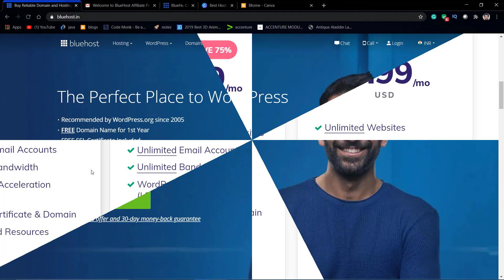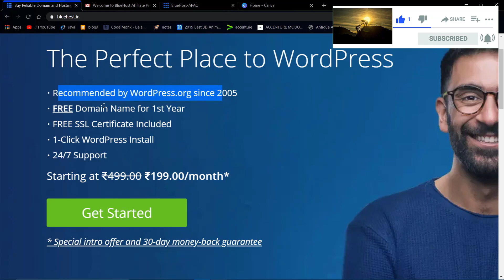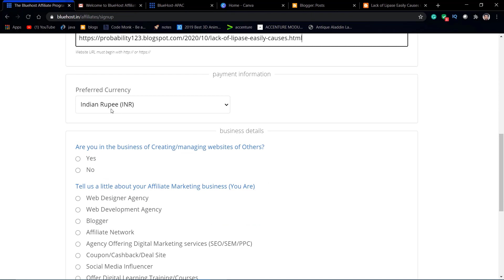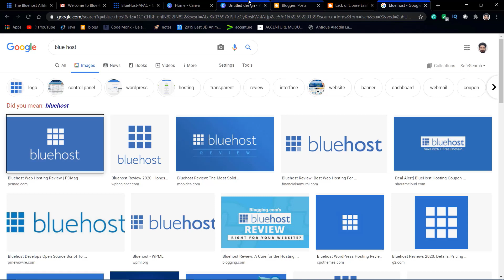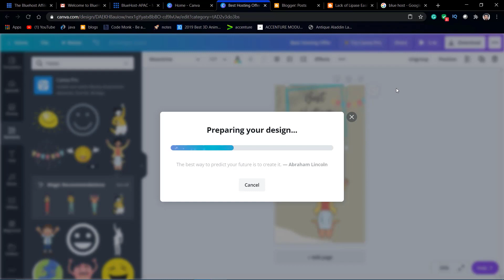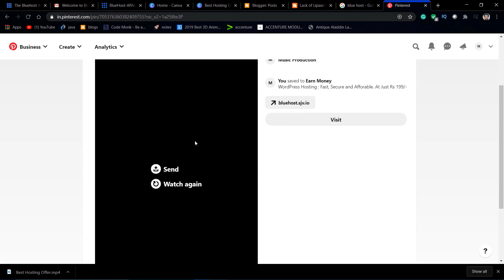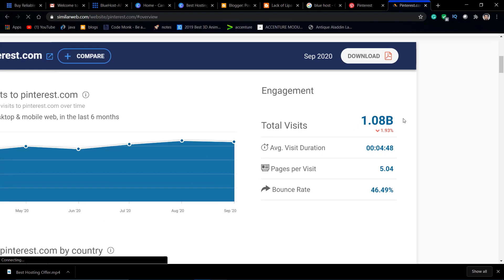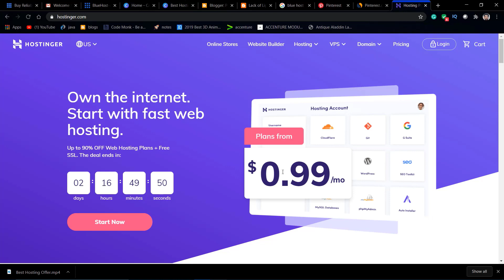Earn money from Affiliate Link [Make Money Online ]Work from Home | freelance | bluehost.in| Paypal🔥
Earn money  from Affiliate Link  | FREE Make Money | Work from Home | freelance | bluehost.in | Paypal | [Make Money Online] पार्ट टाइम जॉब 🔥

Best part time income. Work from home. Freelance work  from Affiliate Link    on  bluehost.in . 100% genuine. 100% free joining. No investment.

Other videos to earn money online:
1. How to Earn Money in Bug Bounty| Earn Rs 7 Lakhs/month | Part time job | paypal | पार्ट टाइम जॉब🔥

2. Make Money by Designing Products| Earn Money | Earn Rs 40,000 Online Selling For Free| Part time job

3. Earn Rs 1,00,000 |Part time job| Amazon Kindle | Work from home |freelance | paypal |पार्ट टाइम जॉब

6. Earn $1600 Daily From Quora for FREE! - Worldwide (Make Money Online)|Part time job | Money

Work from home. Part time income from Affiliate Link on  bluehost.in.
You can earn money from home as this required no skills and  no  investment.
Summary :
1.  Make Money Online
2. earn money online
3.online money making
4.online money making apps
5.online money income
6. Genuine work from home
7.Best work from home
8. Excellent income
9.Real part time job jobs in India
10. jobs in Bihar jobs in Jharkhand
11. jobs in Uttar pradesh
12. jobs in gujarat
13. jobs in tamil nadu
14. jobs in madhya pradesh
15. jobs in Rajasthan
16. jobs in haryana
17. jobs in punjab
18. jobs in Himachal pradesh
19.best part time
20. jobs best freelancer jobs
21.jobs in Kashmir
22.jobs in India
23. jobs in Delhi
24. Passive income Source
25. MAke money in lockdown
26. make money in 2020
27.earn money online from google
28.make money from  bluehost.in
29.make money from online website
30. passive income sources
31 . investment strategies
32. investment strategies for beginners
33. passive income ideas
34.passive income sources
35.passive income ideas in india
36 . earn money from  bluehost.in
37. designing   job
38. make money online from designing
39.  freelancing designing   job in india
40.  how to apply for freelance jobs
41. making money from memes
42. make money by uploading videos
43. make money by doing surveys
44. best way to earn fast money.
45. jobs in india online
46. find online jobs for home.
47. home based job
48. make money online in India.
49.make money by doing data entry job
50. data entry jobs work from home
51. data entry kaise karte hai
52. data entry jobs
53. Copy & paste job
54. earn money from google translate
55. google translate earn money
56. easy paypal money online
57. paypal money fast
58.  typing jobs from home
59. earn money by animation
60. typing job online
61. typing job payment proof
62. typing job daily payment without investment
63. typing job website payment proof
64. typing job kaise karte hai
65. typing job se ghar baithe paise kaise kamaye
66. women jobs at home
67. affiliate marketing earning proof
68. affiliate marketing earn money online
69. affiliate marketing earning potential
70. affiliate marketing earning india